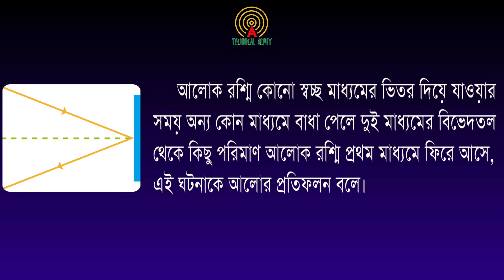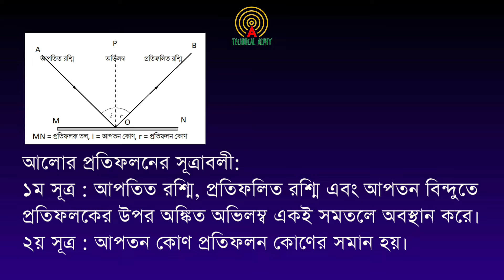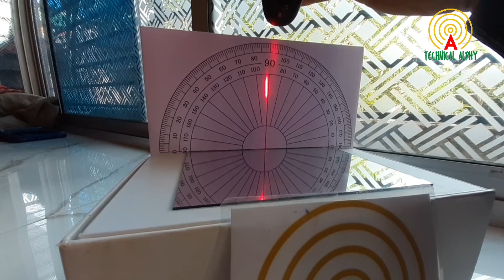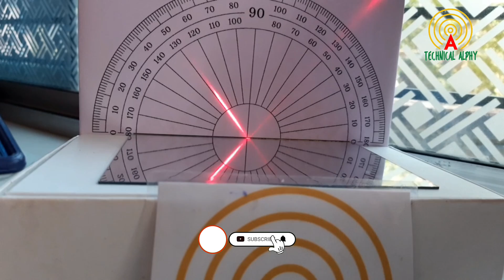Laws of Reflection of Light আলোর প্রতিফলনের সূত্রাবলী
This video is about the Laws of Reflection of light
এই ভিডিওতে আলোর প্রতিফলনের সূত্রাবলী সম্পর্কে আলোচনা করা হয়েছে।